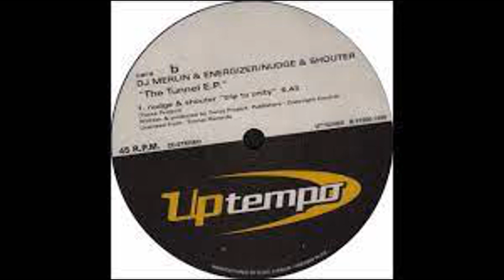Nudge & Shouter - Trip To Unity